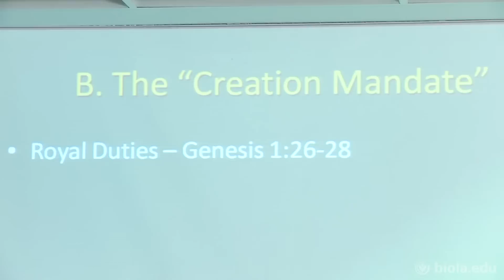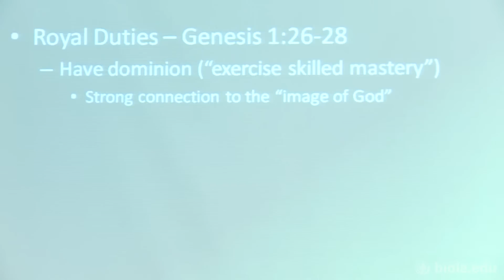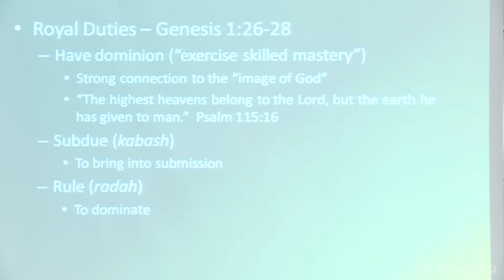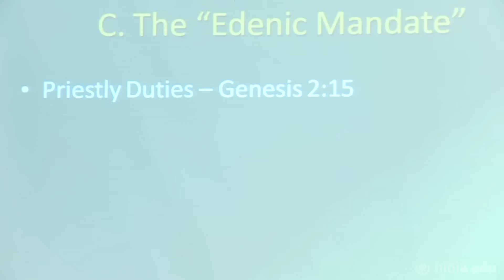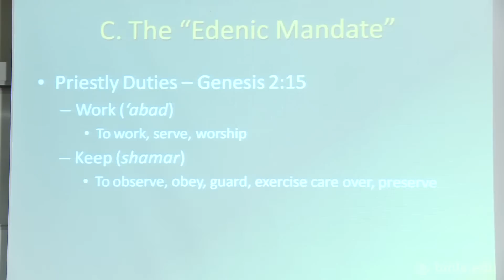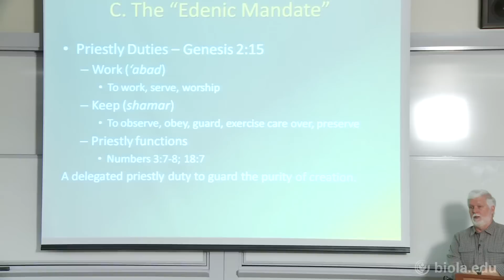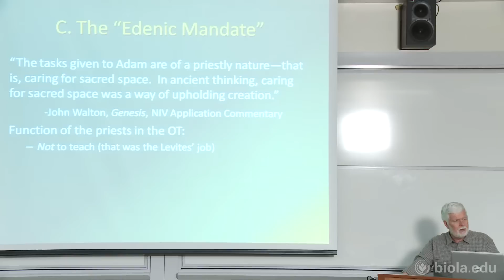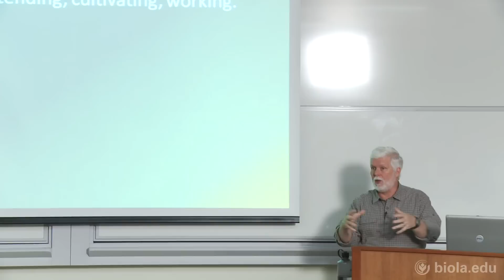14. The Creation Mandate & The Edenic Mandate [Environmental Ethics]